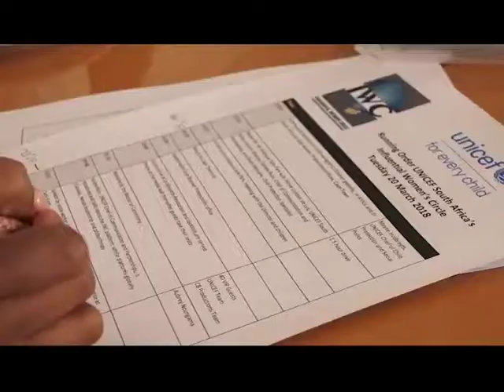Influential Women Circle and UNICEF South Africa visit Grabouw Safe Park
Influential Women Circle members Carol Bouwer, Koleka Lwana & Connie Motshumi visit Grabouw Safe Park.

The Influential Women Circle aims to raise funds to support the campaign to ENDviolence against children.